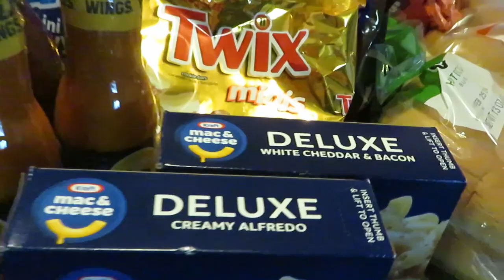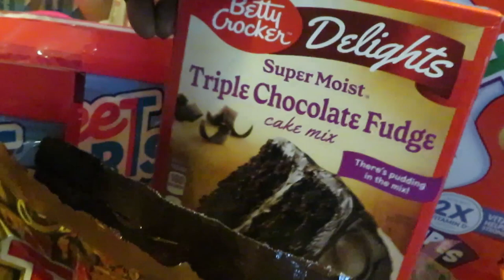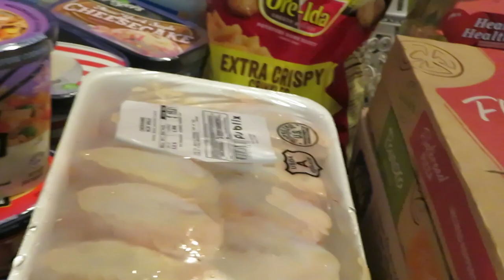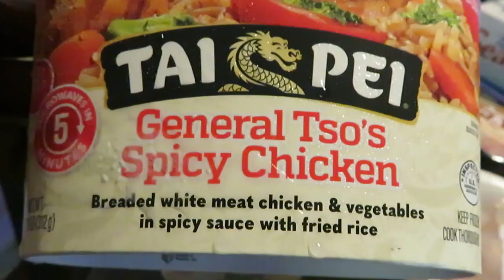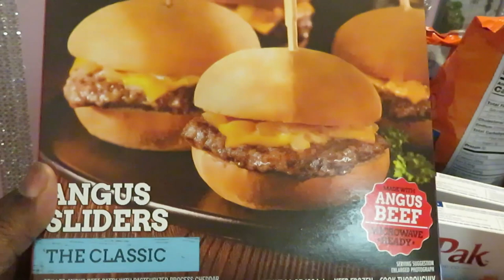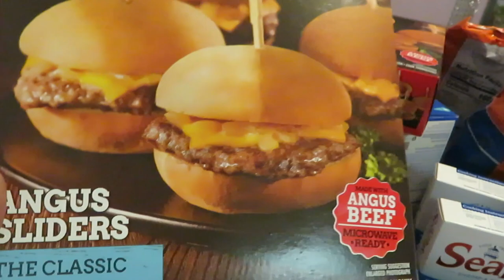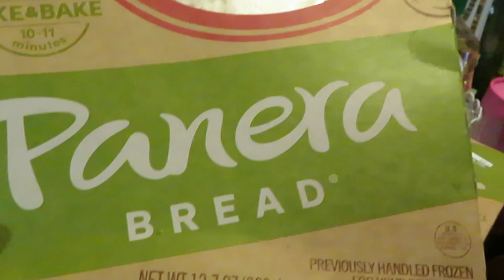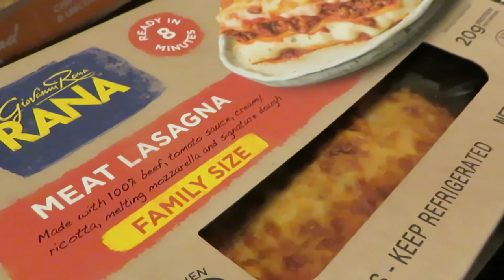Publix Grocery Haul/2-8-24 to 2-14-24/SUPERBOWL DEALS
Hello everyone, these are my deals for the week at Publix.